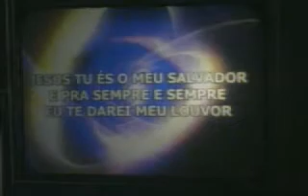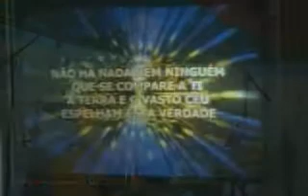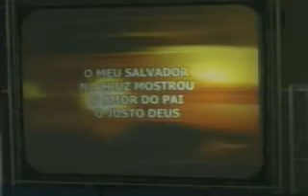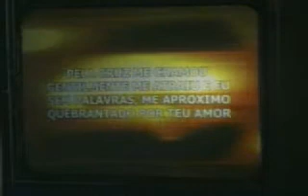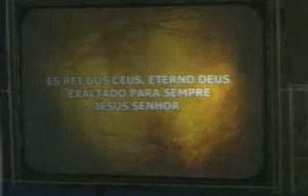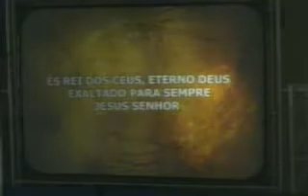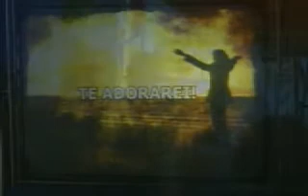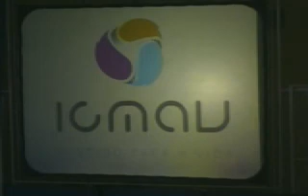Conhecendo Deus e discernindo a sua vontade I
6ª feira, 17/8/12. Pr Carlos Cardoso - Captured Live on Ustream